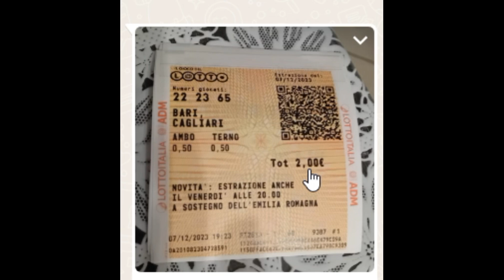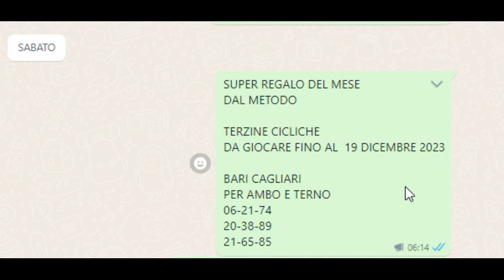Che t'o dico a fa' (terzine cicliche un metodo fenomenaleeeeee)